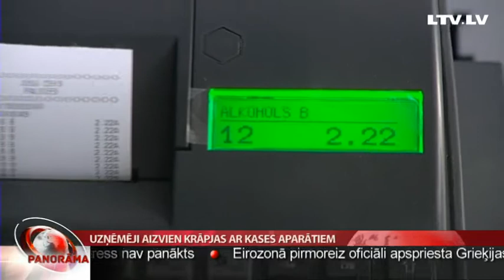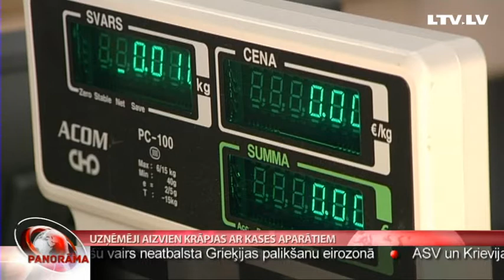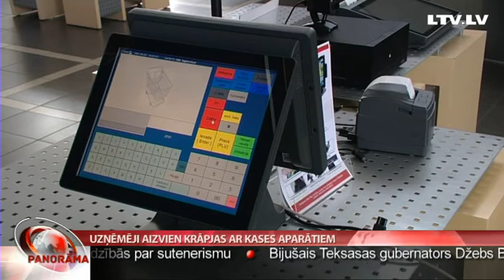Uzņēmēji aizvien krāpjas ar kases aparātiem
Valsts ieņēmumu dienests pagājušajā mēnesī vienā dienā, veicot kontroli, iejaukšanos kases aparātos konstatēja 156 gadījumos no 194 pārbaudēm. Lai ar to cīnītos, izstrādātas jaunas drošības prasības kases aparātiem. Tirgotāji nav apmierināti, ka tās plānots ieviest ļoti īsā laikā. Finanšu ministrija gan uzsver – šī ir sērga, ar ko jācīnās, un neatkarīgi no tā, ko teiks nozare, prasības tiks virzītas apstiprināšanai arī bez tās piekrišanas. Kā cīnīties pret šo ēnu ekonomikas paveidu, stāsta Kārlis Roķis.